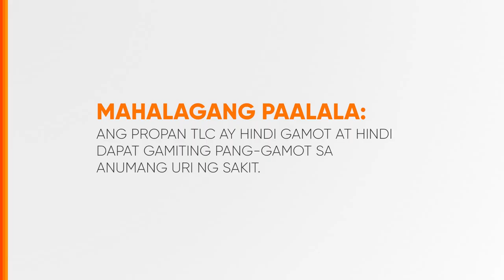Propan TLC Radio Ad 2H 2023 15s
Ito po ang 2H 2023 Radio Ad ng Propan TLC Syrup. (15s)

DRPS Two 4761: Propan TLC Radio Ad 2H 2023 15s